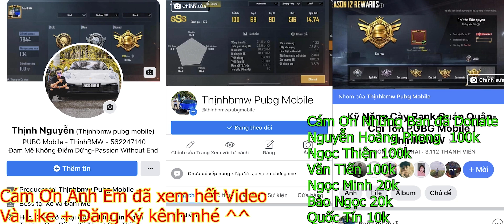[P11] PUBG Mobile | Team ThịnhBMW Xử Lý Bo Đông Và Những Màn Nhấp Nhả Trả Dame Hợp Lý Rank Chí Tôn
Team ThịnhBMW Xử Lý Bo Đông Và Những Màn Nhấp Nhả Trả Dame Hợp Lý Rank Chí Tôn

Đây là Series Kỹ Năng Cày Rank Quán Quân-Chí Tôn các mùa, anh em cứ xem video và tự rút kinh nghiệm cho mình nhé, sẽ còn rất rất nhiều video hấp dẫn phía trước để anh em nâng cao cách chơi và hiểu được Rank Chí Tôn sẽ bắn thế nào.

2 nick phụ của mình để giao lưu với ae PWE | ThịnhBMW vs PWE | JohnWick nha | id : 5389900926 | id : 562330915
4 ngón | gyroscope | Iphone XS Max | Chí Tôn mùa 12 : KD : 14.
© Bản quyền thuộc về ThinhBMW